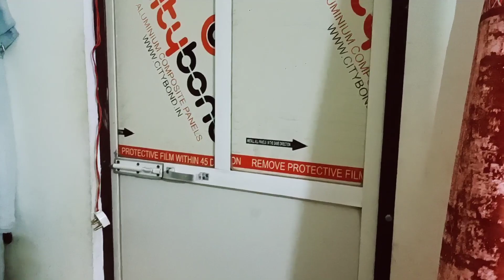ଏଇ ଦିଟା ଛୁଆ ର କାମ ରେ ମୁଁ ପାଗଳ ହେଇଯିବି